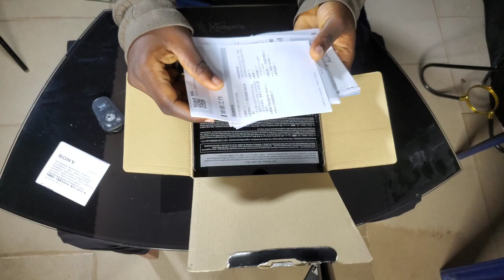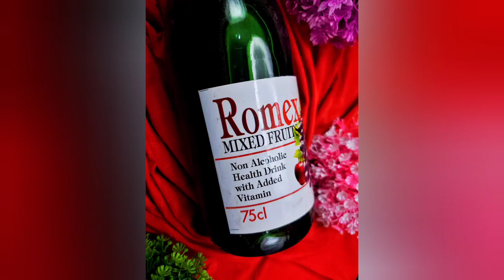I GOT MY FIRST CAMERA! |UNBOXING THE SONY A6400 LAST DAY IN 2023.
2023 has been a fascinating year! I finally got my Sony a6400.